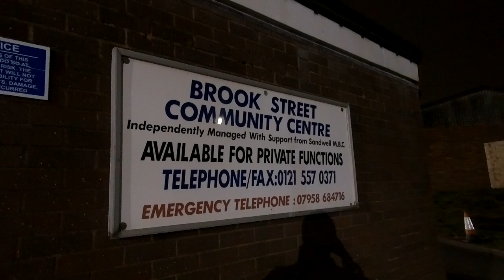Smooth Salsa UK May 6th 2023 promo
Smooth Salsa parties are held monthly.